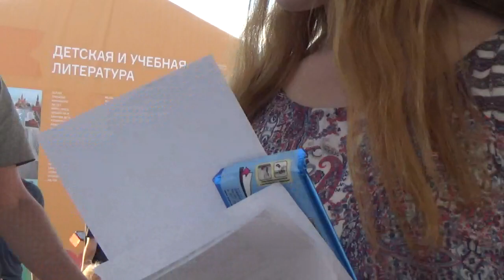День защиты детей. "Дети поэтов читают стихи друзей родителей" "Красная площадь". 1-6 июня 2019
Книжный фестиваль "Красная площадь".  1-6 июня 2019 года. Книжный фестиваль «Красная площадь» организован Федеральным агентством по печати и массовым коммуникациям и Российским книжным союзом при поддержке Министерства культуры Российской Федерации, Министерства просвещения Российской Федерации и Правительства Москвы.

Как вести книжный видеоблог. Мастер-класс Дмитрия Гасина:
О детской литературе: что прочесть, кто пишет, где обсуждают? Более 170 ссылок:
Как сэкономить, покупая книги? -

Хорошего чтения!